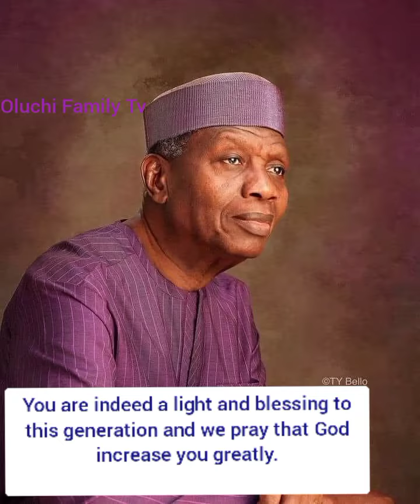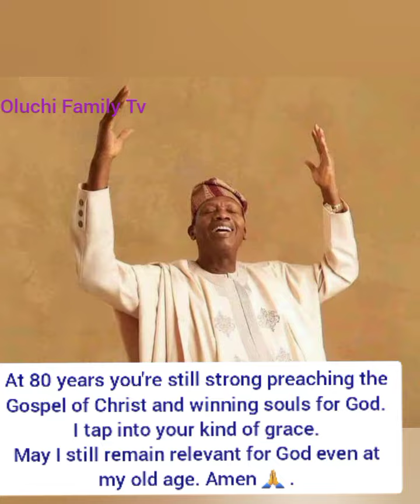PASTOR ADEBOYE @ 80|| HAPPY BIRTHDAY SIR.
I join the heavens and the entire RCCG family  to celebrate you sir.